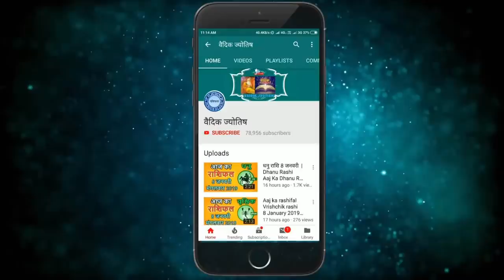कुम्भ राशि 12 मई बुधवार | Aaj Ka Kumbh Rashifal | Kumbh Rashi 12 May 2021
kumbh rashi 12 May 2021
12 May kumbh rashi
kumbh rashiJuly 2021
Dainik Rashifal,Horoscope,Astrology
12  मई   कुम्भ राशि
आज का राशिफल कुम्भ राशि
कुम्भ राशिफल